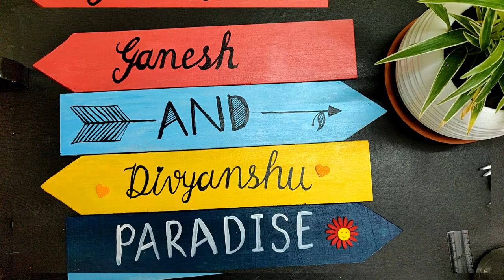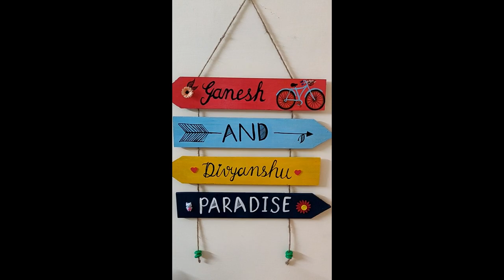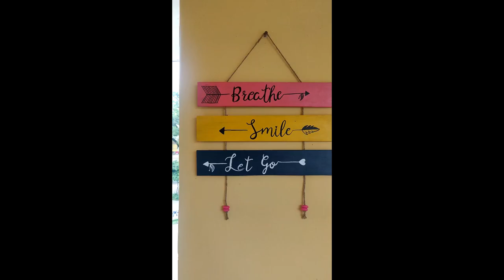Kids Door Signboard | Kids Nameplate | By Kraftymaddy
Hello everyone In today's tutorial I will explain you how to make our kids door nameplate . Add that perfect touch to your child's room and make a very uniquely personal gift to give at an affordable price. Its very easy and trendy so lets try it.
Happy crafting